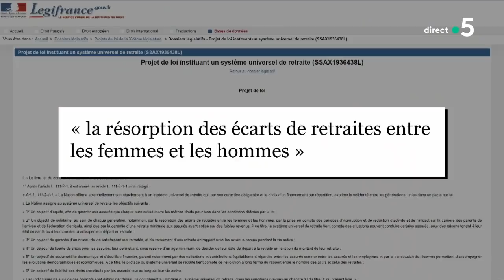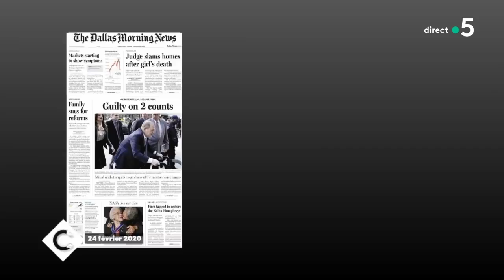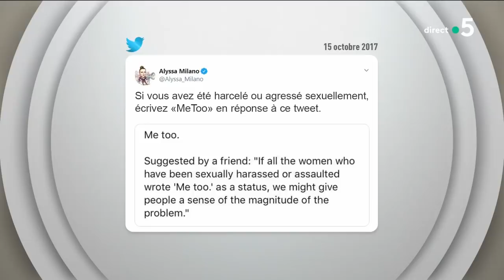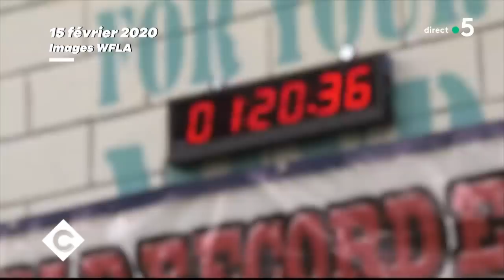Le 5 sur 5 ! - C à Vous - 25/02/2020